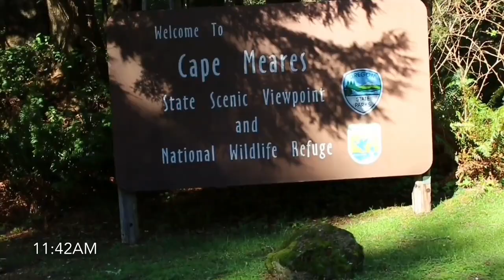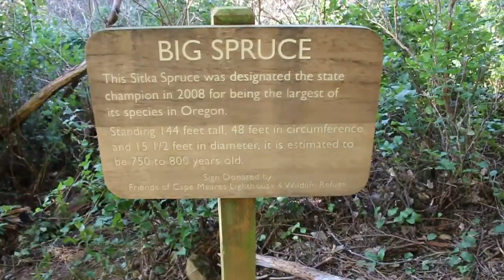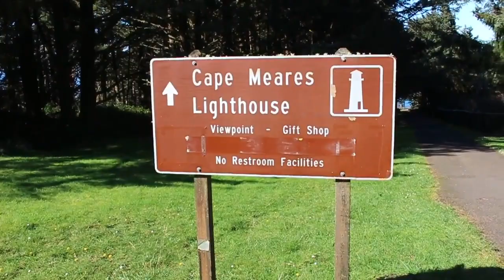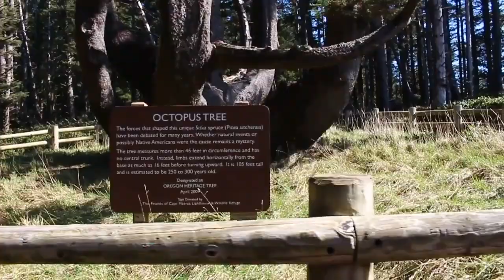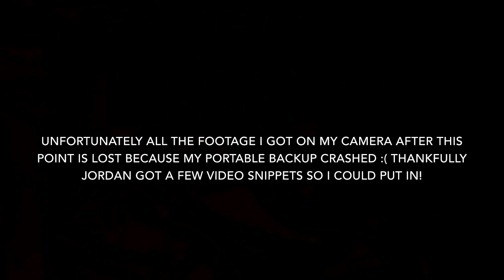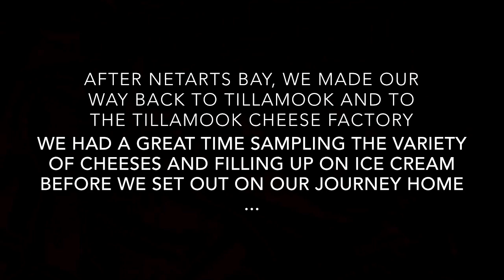Cape Meares Beach Trip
Enjoy watching our many detours and muddy feet, along with some stunning views from March 19 when we went on a day trip to the beach!
Places:
-Cape Meares
-Oceanside, OR
-Netarts Bay
-Tillamook Cheese Factory
-Five River Roasters
-Modern
-Never Give Up
-Summer’s Journey
-Over The Edge
-Travel